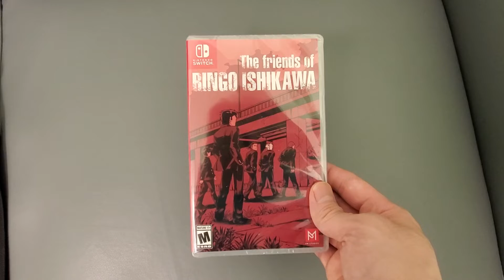Boxing The Friends of Ringo Ishikawa LIMITED Run Games Nintendo Switch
YOU CAN BUY THE IMPORT VERSION HERE with 2 GAMES!